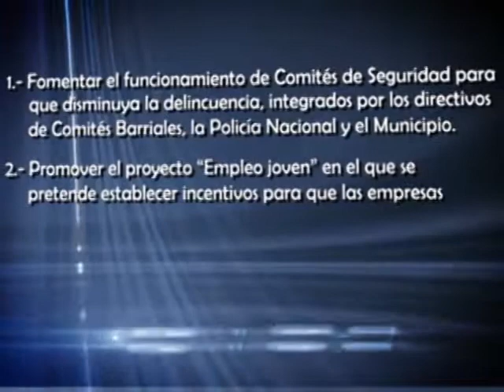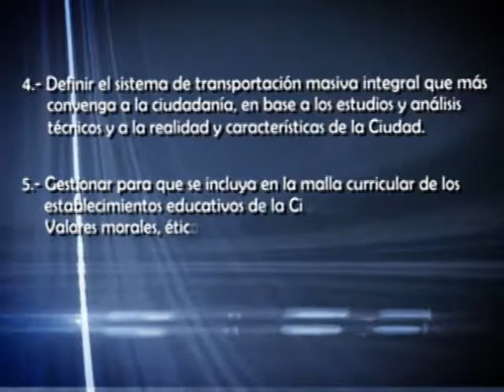Camino a las Urnas - Nelson Guim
Nos Acompaña como invitado el Sr. Nelson Guim, quien se postula como candidato a concejal, por el movimiento "SUMA". Los invitamos a revisar breve mente sus propuestas.